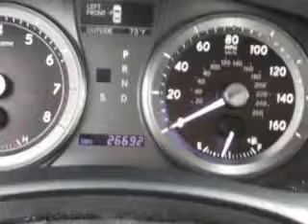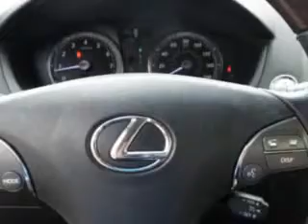2012 Lexus ES Treasure Coast Lexus Fort Pierce, FL 34982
Lexus ES Ready for the very best? Let Treasure Coast Lexus show you what luxury really means. Imagine driving this Nebula Gray Pearl Lexus Es 4 Dr Sedan, equipped with a 6 Cylinder engine and an automatic transmission. Enjoy an impressive 28 miles to the gallon on this luxury car with features like Windows, Rear Defogger, Suspension, Front Shock Type: Gas Shock Absorbers, Suspension, Rear Coil Over Shock, Power Windows: Remote Operation, Windows, Front Wipers: Variable Intermittent, Windows, Front Wipers: Rain Sensing, Suspension, Front Arm Type: Lower Control Arms, Suspension, Front Spring Type: Coil Springs, Suspension, Rear Coil Springs, Suspension, Rear Gas Shock Absorbers, Suspension, Stabilizer Bars: Front And Rear, Exterior Mirrors, Heated, Daytime Running Lights, Security, Theft-Deterrent System, Warnings And Reminders, Tire Pressure Warning, Seats, Front Seat Type: Bucket, Memorized Settings, Includes Exterior Mirrors, Front Suspension Type: Macpherson Struts, Rolling code security, Warnings And Reminders, Maintenance Reminder, and much more. Enjoy the drive and have peace of mind in this Lexus Es. See us at Treasure Coast Lexus today!
MILES: 29,250
VIN:JTHBK1EGXC2512127

5121 U.S. Hwy 1
Fort Pierce, Florida 34982